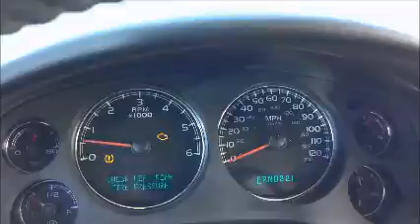GovDeals: 1103A/ 2007 Chevrolet Avalanche LS 4WD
1103A/ 2007 Chevrolet Avalanche LS 4WD sold by Miami-Dade County, FL on GovDeals.com